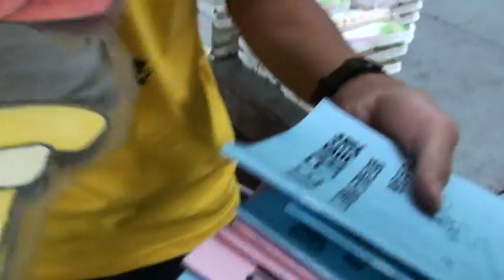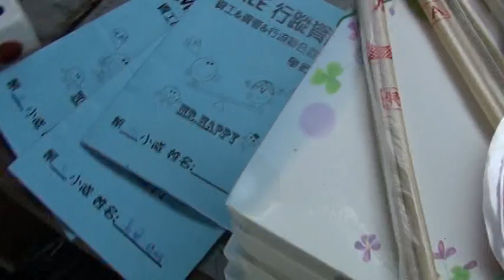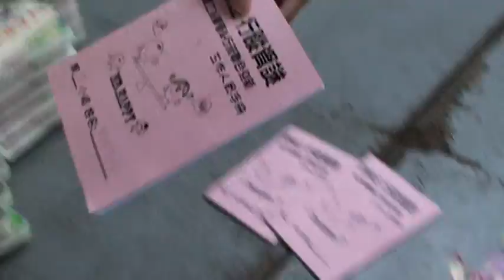系會 行蹤資迷 迎新 36